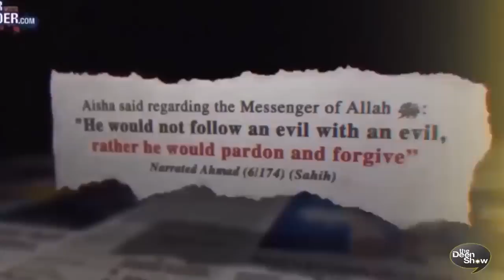Steven Crowder Challenges Muslim on Air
This is a break down of the largely unchallenged claims of an right wing islamophobe.